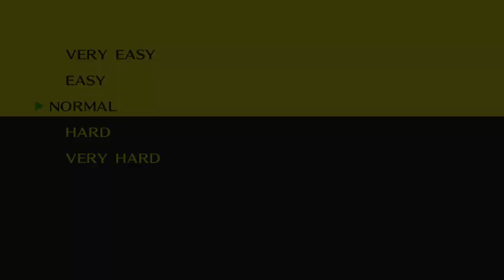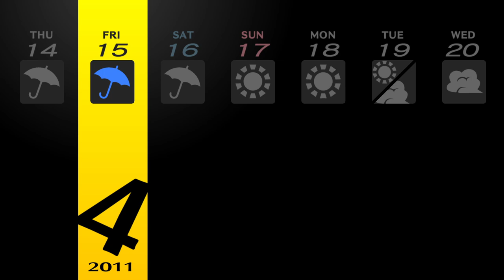FIRST TIME PERSONA 4 GOLDEN PLAYER | Persona 4 Golden FIRST Playthrough (PT 1)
Nanako you will love me
🐼EXPAND ME🐼

Part 1 of the P4G playthrough! A new journey begins with brand new faces and some familiar bangers!! We gotta get a bigger TV around here letMCbegay!!!

(Currently playing: Persona 4 Golden, Fire Emblem Engage)

More Socials:
We're speed running games & playing The Sims 4 on stream this month!
(sneak peak at upcoming YT series!)

CHAPTERS
0:00 - Vibes!
2:03 - Welcome Welcome
3:59 - Welcome to the Velvet Room
8:44 - Welcome Inaba
22:56 - Will We Meet Again?
27:27 - First Day of School
40:47 - Uncie Help
45:35 - Freedom!
49:20 - Saki
1:02:51 - The Midnight Channel
1:11:15 - It's Spacious In Here
1:20:30 - The TV World
1:29:13 - Go With Yosuke